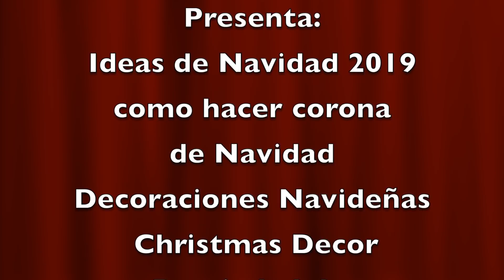Ideas de Navidad 2019 como hacer corona de navidad decoraciones navideñas Christmas Decor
Hoy les traigo Ideas para Navidad 2019 con decoraciones navideñas fáciles en minutos vas aprender como hacer una corona Navideña para decorar la casa en Navidad ; también puedes hacer estas hermosas decoraciones navideñas para hacer lindos regalos sorpresa para Navidad ; espero que les guste estas ideas nuevas de regalos y adornos navideños 2019 . En este vídeo Tutorial para Navidad primero vamos hacer flores navideñas con círculos de dos colores , luego vamos a decorar la corona con cordoncillos brillantes a imitación de guirnaldas navideñas, luego vamos a colocar las campanas de navidad que hicimos en vídeos anteriores , posteriormente vamos a colocar a los muñecos de nieve , finalmente vamos a decorar con trompetas navideñas ; con estas decoraciones navideñas podemos decorar el cuarto en Navidad, también podemos decorar la sala y cualquier ambiente para Navidad con poco dinero ; además de hacer un regalo especial para las fiestas .
Aquí les dejo los enlaces de las campanas de Navidad y de los muñecos de Nieve .Ideas for Christmas 2019 with easy Christmas decorations in minutes you will learn how to make a Christmas wreath to decorate the house at Christmas; You can also make these beautiful Christmas decorations to make cute surprise gifts for Christmas; I hope you like these new Christmas gift ideas and ornaments 2019. In this video Tutorial for Christmas we will first make Christmas flowers with two-color circles, then we will decorate the crown with bright beads imitating Christmas garlands, then we will place the Christmas bells we made in previous videos, then we will place to the snowmen, we will finally decorate with Christmas trumpets; With these Christmas decorations we can decorate the room at Christmas, we can also decorate the room and any environment for Christmas with little money; In addition to making a special holiday gift.
Here I leave the links of Christmas bells and Snowmen.